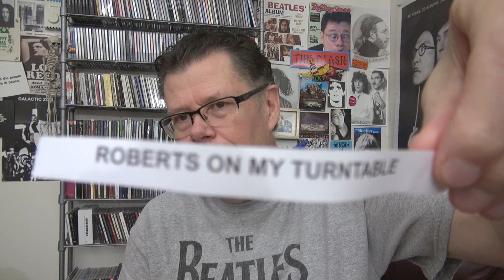CANADIAN STUDMUFFIN DOUBLE ALBUM CONTEST WINNER IS...